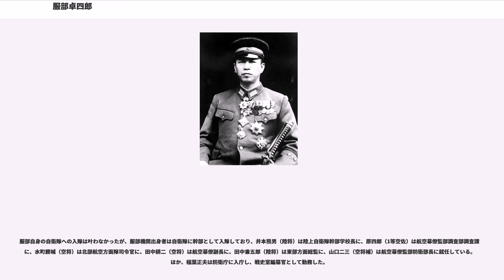服部卓四郎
服部 卓四郎（はっとり たくしろう、1901年（明治34年）1月2日 - 1960年（昭和35年）4月30日）は、日本の陸軍軍人。最終階級は陸軍大佐。山形県出身。陸士34期、陸大42期（優等）。

陸軍士官学校34期を卒業。同期に秩父宮雍仁親王、西浦進、堀場一雄、赤松貞雄、西田税、三好達治などがいる。

卓四郎は、同期の西浦・堀場とともに「三十四期の三羽烏」と称されるほどの俊秀であった。

陸軍大学校42期を卒業。卒業後、しばらくは参謀本部に勤務したが、1934年（昭和9年）～1935年（昭和10年）フランス留学、1936年（昭和11年）にはエチオピア戦争を観戦するなど海外畑を歩いた。

帰国後の1939年（昭和14年）5月に発生したノモンハン事件では、関東軍作戦主任参謀として作戦の積極拡大を作戦参謀の辻政信とともに主張したが、ソ連軍の大規模攻勢によって日本軍は大打撃を被った。
停戦後、関東軍の植田謙吉軍司令官、磯谷廉介参謀長らは現役を退くことになった一方、作戦の拡大を主張した卓四郎は陸軍歩兵学校付（辻は第11軍司令部付）という軽い処分で済んだのみならず、1940年（昭和15年）10月には参謀本部作戦課に作戦班長として栄転し、翌1941年（昭和16年）7月には作戦課長に就任した。

また同月には、辻政信も参謀本部作戦課兵站班長に任命された。このとき卓四郎の上司にあたる参謀本部作戦部長は田中新一だった。

卓四郎の前に作戦課長を務めていた土居明夫大佐は、辻の呼び戻しを要求する当時作戦班長であった卓四郎と対立し、左遷されたとされている。開戦時の陸軍の作戦は多くが、辻―服部―田中のラインで形成されることになった（辻政信の項参照）。

1942年（昭和17年）8月に始まったガダルカナル島の戦いにおいては、現地を視察した際、「補給路が確立されつつあり、この点について問題なし」と虚偽の報告をした。

結果、陸軍は3万人以上の部隊を投入したが、撤退できたのは僅かに1万人足らずであった。この時の約2万人の損害のうちの15000人は、餓死と戦病死（事実上の餓死）だったと推定されている。

同年12月からは陸相秘書官を東條英機の元で務めたが、翌年10月には再び作戦課長に復帰し、大陸打通作戦の立案を主導した。

終戦後は、参謀本部時代の経験と知識を買われ、第一復員庁史実調査部長（後に資料整理部長）となった。（その後公職追放

GHQ参謀第2部 (G2) 部長チャールズ・ウィロビーの下でマッカーサーによる太平洋戦争の戦史編纂に協力した。

戦史編纂業務が一段落した1948年末、ウィロビーは戦史調査部を中心に裏の業務として日本再軍備の研究を託し、再軍備研究のための「服部機関」が発足した。

服部機関は服部を中心に西浦進、堀場一雄、井本熊男、水町勝城、稲葉正夫、田中兼五郎、原四郎など、主に参謀本部や陸軍省の要職についた経験のある大佐級、中佐級の人材で構成されていた。

後に創設される警察予備隊の幕僚長には服部か旧内務官僚のどちらを任命するのかで、GHQや日本政府の意見が別れた。

ウィロビーらG2が服部を推したのに対して、民政局（GS）長のコートニー・ホイットニー准将や首相吉田茂、吉田に進言した辰巳栄一元中将などが反対し、服部の幕僚長就任は実現しなかった。

服部ら陸軍将校が執筆した全4巻からなる「大東亜戦争全史」が1953年に出版された。この戦史は1966年から順次刊行された「戦史叢書」まで準公式な戦史として扱われ数ヶ国語にも翻訳されている。

1952年（昭和27年）10月31日付のCIA文書によると、児玉誉士夫の支援を受けた服部ら旧陸軍将校は、自由党の吉田首相が公職から追放された者や国粋主義者らに敵対的な姿勢を取っているとして、 同首相を暗殺して民主党の鳩山一郎を首相に据える計画を立てていた。

辻が「今はクーデターを起こす時ではない」と卓四郎らを説得し、卓四郎らはクーデターは思いとどまったものの、政府高官の暗殺を検討していたとしている。

鳩山政権下では国防会議参事官への起用が検討されたが、与野党ともに反発が強く、断念に追い込まれた。

評論家の保阪正康は「責任ある立場にあって最も無責任」だったとして、辻と共に「昭和の愚将の筆頭」として挙げている。その一方、G2のウィロビーは服部の作戦立案能力を高く評価していたという。